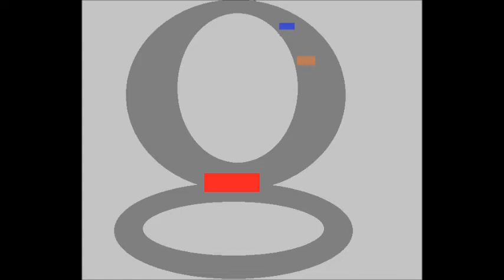Bobbys World Movie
Bobby's World was an American animated television series created by Howie Mandel. This is a CGI frozen-shot animation that I can't make very long. Because I have no technology for the audio, I put captions for the characters' lines. I promise that I will make a longer sequel to this next time.

Also, I will make a rebooted series of Bobby's World and the CGI format will be reused. *Please put comments about this video down below because I would really like to know what you like/dislike about it!*